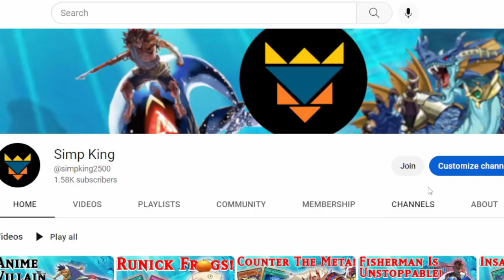Top 5 Reasons to Invest In Cyber Dragons! Yugioh MasterDuel Ranked Gameplay and Decklist!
Fusion XYZ Festival

0:00 Gameplay
23:18 Decklist